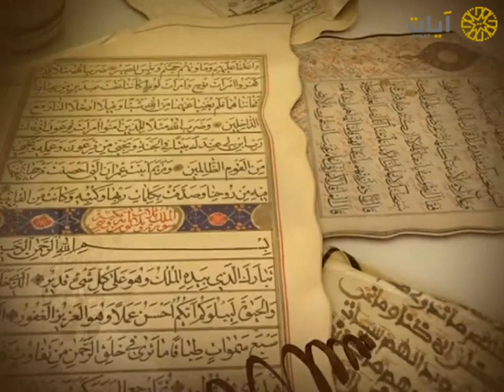نوادر التلاوات - تلاوة نادرة - محمد أيوب - سورة إبراهيم